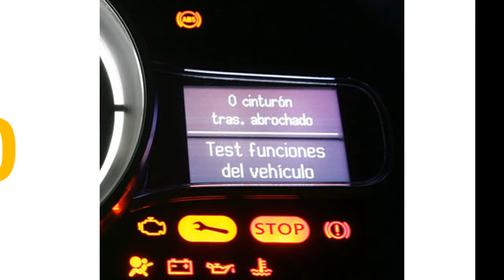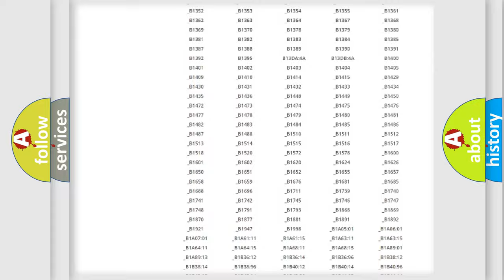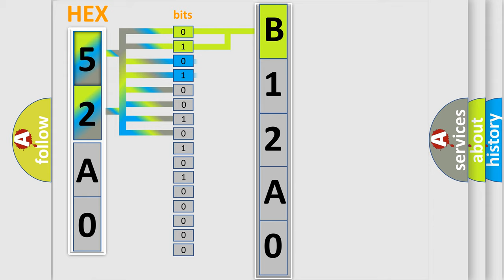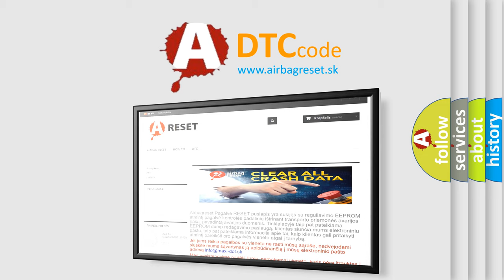DTC Mazda B12A0 Short Explanation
Contents:
0:21 Basic DTC analysis according to OBD2 protocol standard.
1:48 Insight into programming
2:58 A diagnostically understandable description of the Diagnostic Trouble Code
3:05 Basic error definition

Make:
Mazda
Code:
B12A0
Definition:
A or C Pressure Sensor Low Input
Description:
Key on or engine running;and the PCM detected the A or C Pressure sensor signal was less than 0.10v during the test period.
Cause:
A or C pressure sensor signal circuit is shorted to groundA or C pressure sensor power (VREF) circuit is openA or C pressure sensor is damaged or has failedPCM has failed